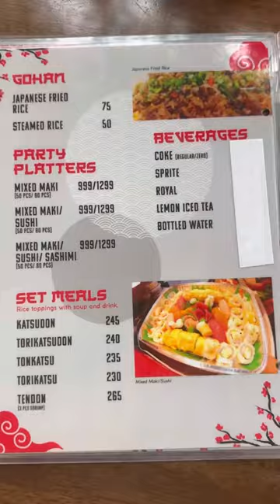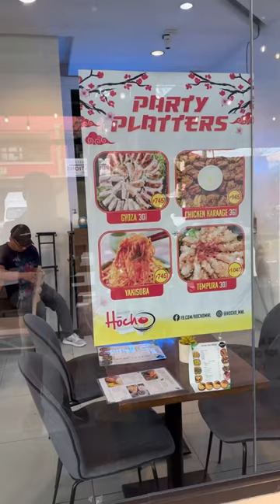Hocho Japanese Resto